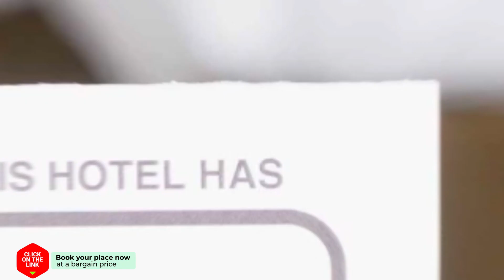Athens Mirabello hotel review | Hotels in Athens | Greek Hotels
Athens Mirabello hotel video review. Hotels in Athens, greek 3 stars hotels.